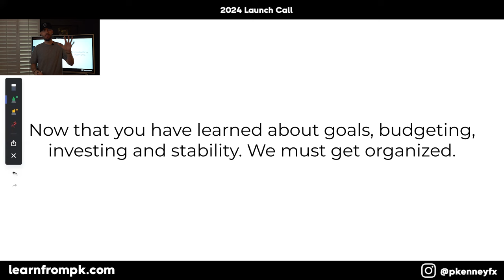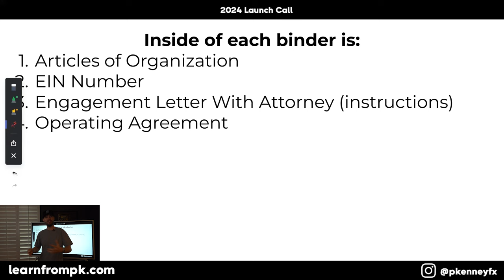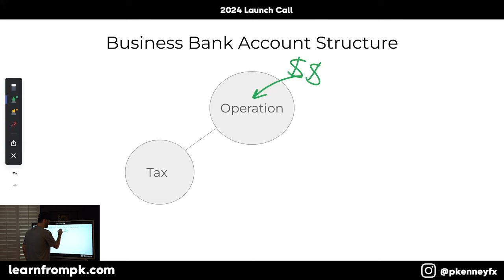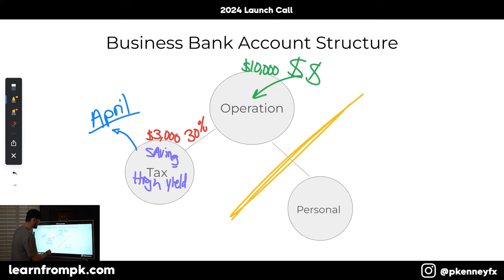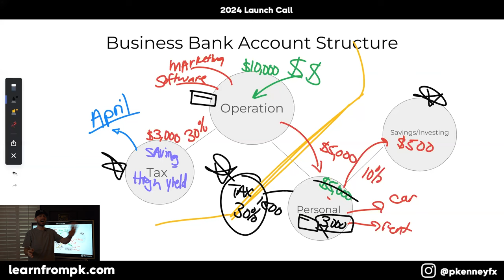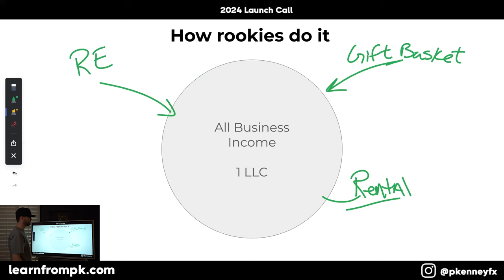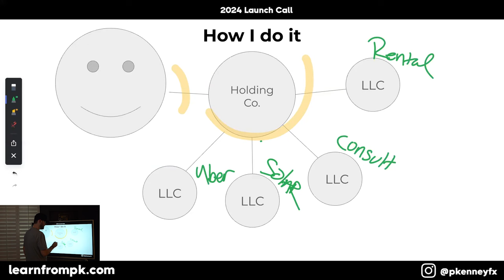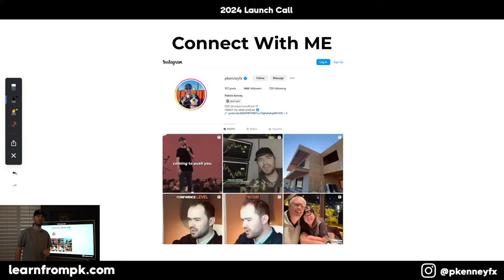Avoid These FOUR MISTAKES BEFORE Starting an LLC